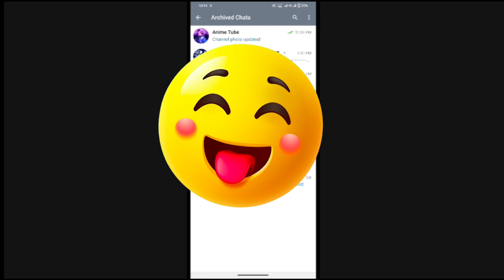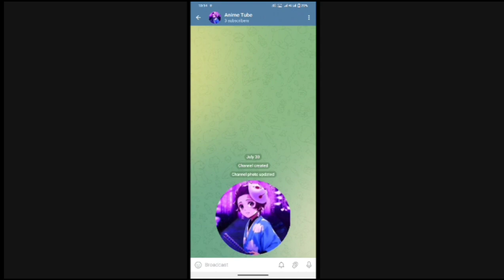Reborn as a Vending Machine || Hindi Dubbed Anime